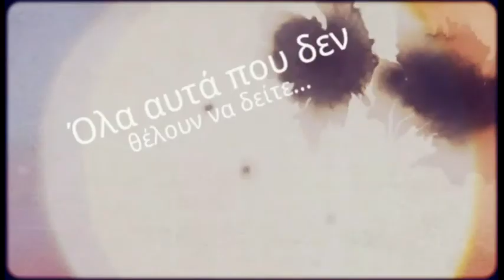delalhs.com-Που εντοπίστηκαν οι 2 δραπέτες